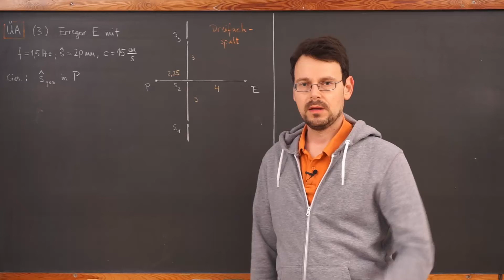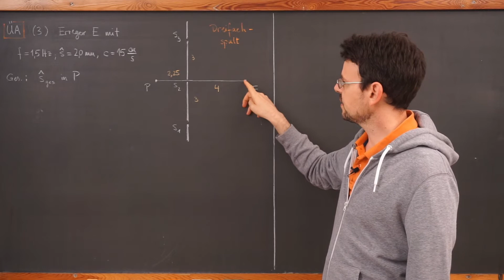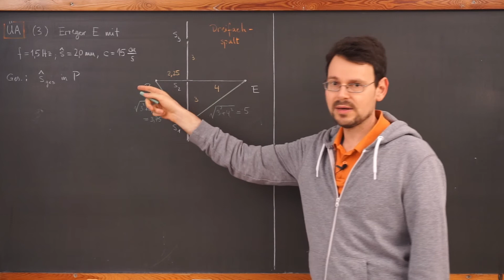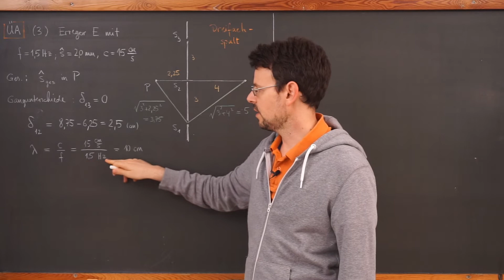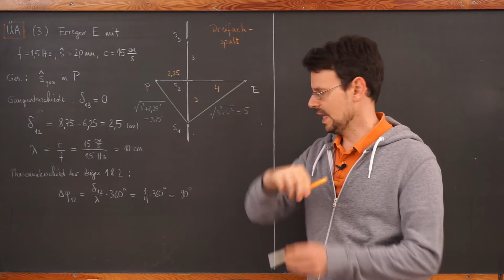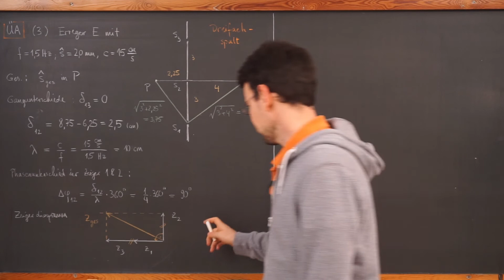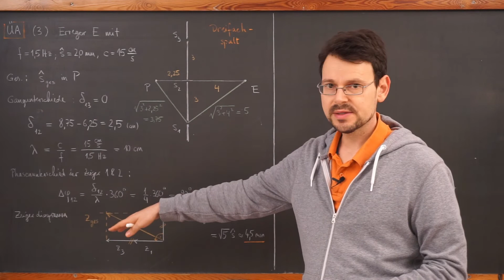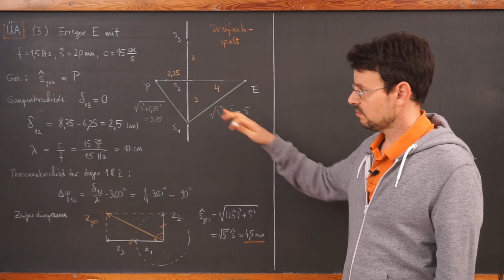Physik LF / Video MW22: KLAUSURAUFGABE (3) zur Interferenz mechanischer Wellen - Dreifachspalt